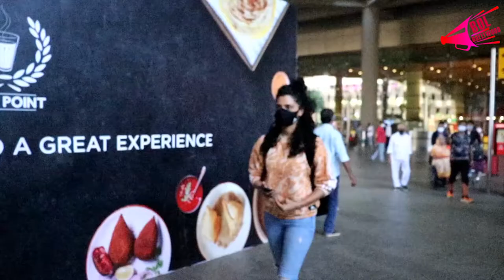Saiymi Kher, Amit Sadh Return Mumbai Spotted At Airport Arrived | Bol Bollywood